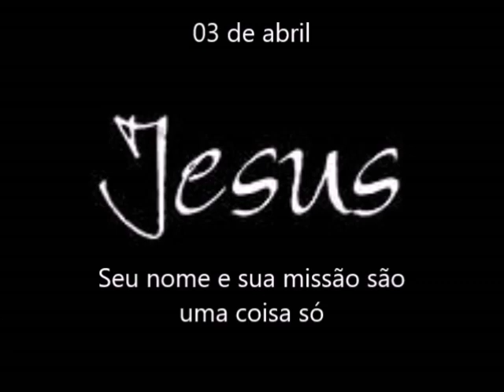Devocional 03 de abril - O nome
Ministério RBC 17
Leitura Bíblica: Mateus 1:18-25
Versículo Base: Mateus 1:21